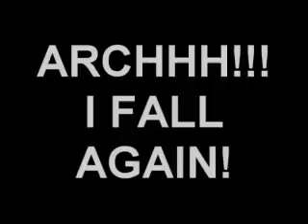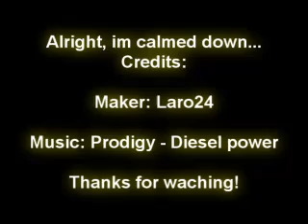Doom3 - Sabaoth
A comic movie about the Doom3 boss: Sabaoth